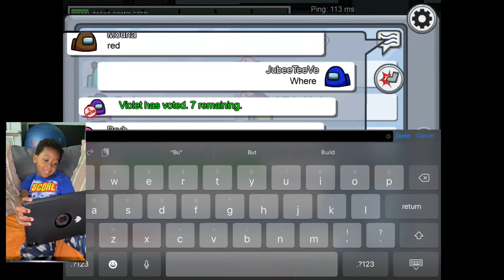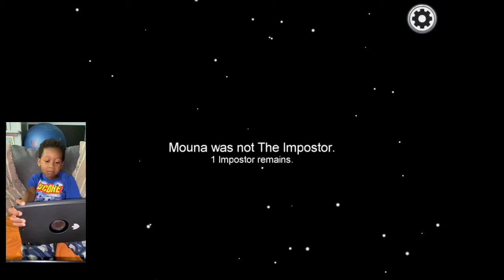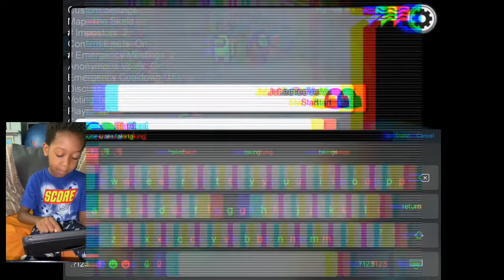Among Us Gameplay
Of course I have to play Among Us! It’s the coolest game out right now and it’s super fun!!! Everyone is SUS🤔🤫🤣